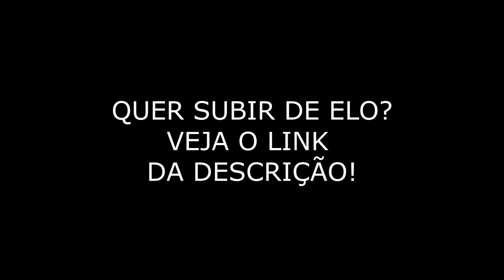GOD PIMPI ELOGIO DO GADO